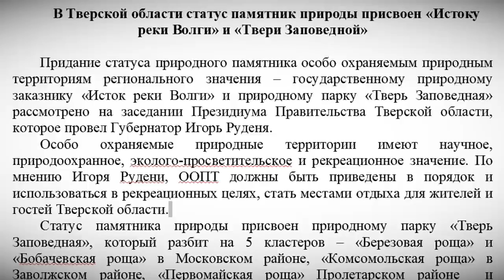В Тверской области Истоку Волги присвоен статус памятника природы